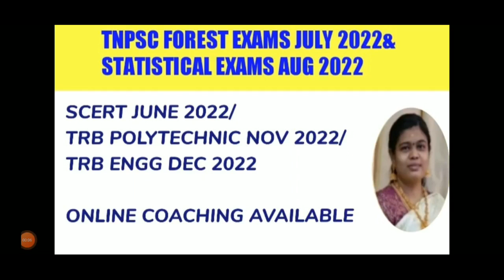TNPSC STATISTICAL RESULT WILL BE ON MARCH 2022